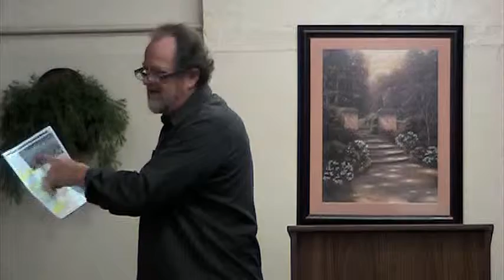Victory Seekers Church - Mindless Meditation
Walt Hartwich